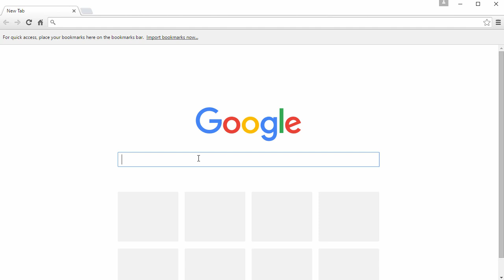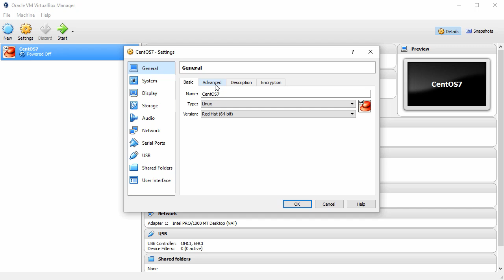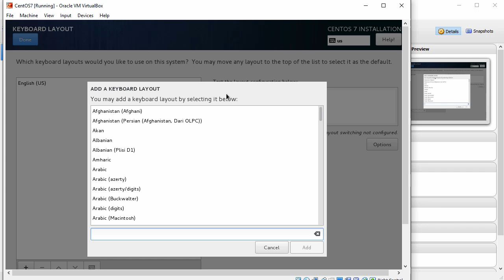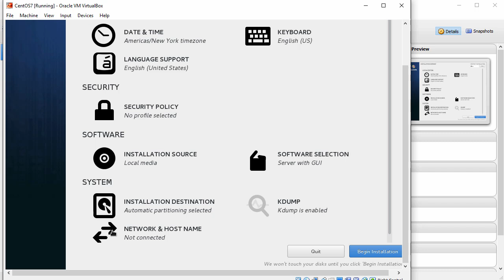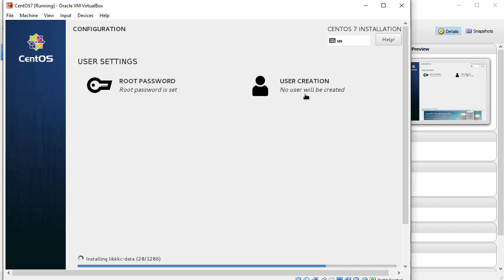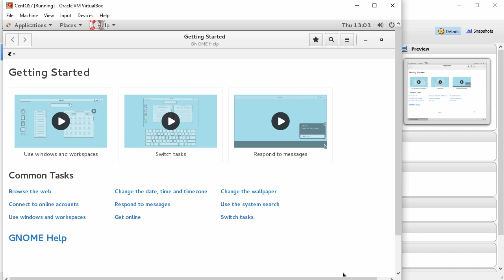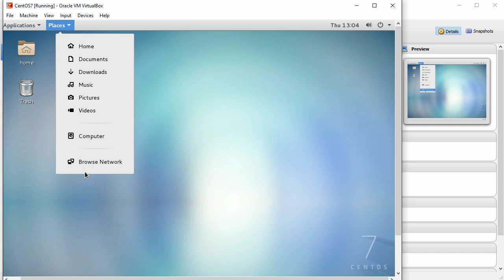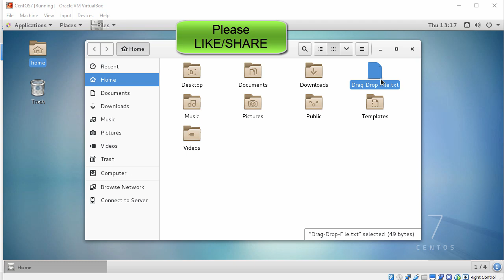How to Install CentOS 7.2 + VBox Guest Additions on VirtualBox [Subtitle] [HD]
In this video, we will install CentOS 7.2 on VirtualBox. This video tutorial also helps if you install CentOS 7 on physical hardware. We will also install VirtualBox Guest Additions for CentOS 7.2 for better performance and usability.

What is CentOS Linux?
CentOS is a free operating system distribution based upon the Linux kernel. It is derived entirely from the Red Hat Enterprise Linux (RHEL).
CentOS 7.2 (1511) released on December 14, 2015

What is Oracle VirtualBox?
VirtualBox is a hypervisor for x86 computers from Oracle Corporation. It is a cross-platform virtualization application. VirtualBox may be installed on a number of host operating systems, including: Linux, OS X and Windows.

BTC: bc1qwtus98fmqwruvd2fdmcryrtrzy6rpheumjh5w9
ETH: 0x95ef4340F1D428C091AA5729FE2dB30f41e1EeC4
LTC: ltc1qnvwrhxhrhzg3mzvz052ppjckmjs3k8vgjkgg9m
XRP: rP24VnD9Y9g3WmfPJ9cZi3wWMZ8Ucgfvey